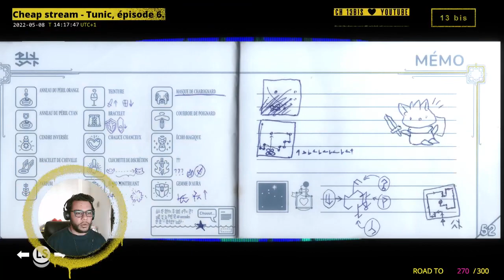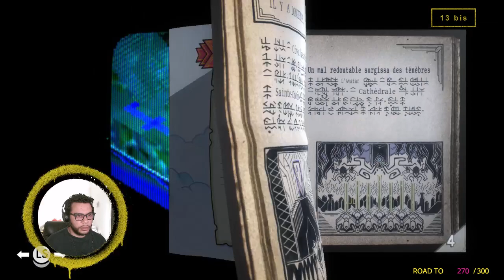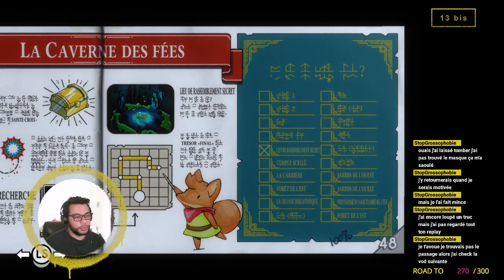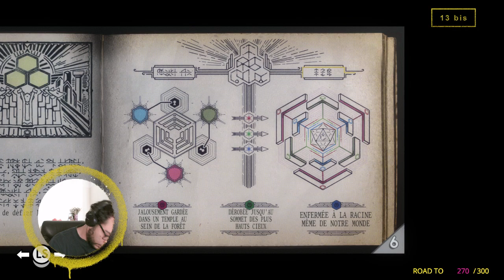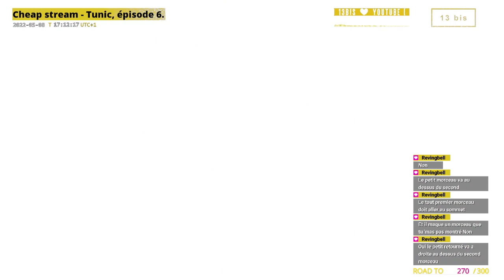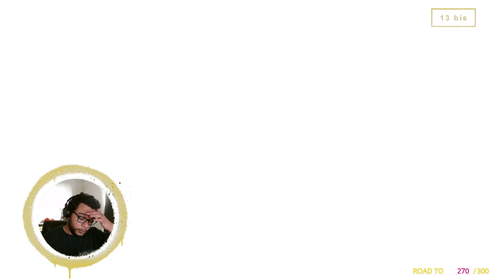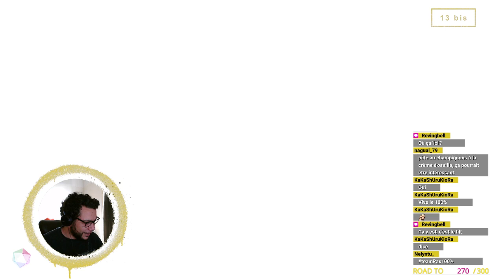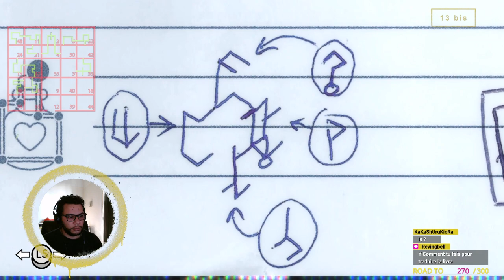Cheap Stream - Tunic, épisode 6.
[ 13 bis ] - Cheap Stream - Tunic, épisode 6.
Archive live du 8 mai 2022.

Le jeux-vidéos de Renart, on comprend peu mais on découvre du beau monde.